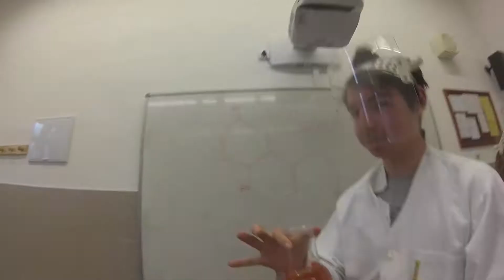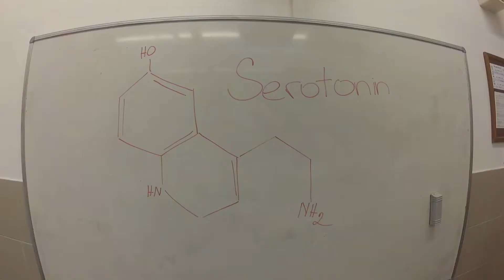Sport and serotonin